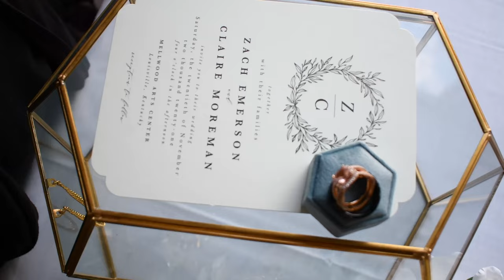Zach + Claire | Highlight Film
Zach and Claire

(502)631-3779